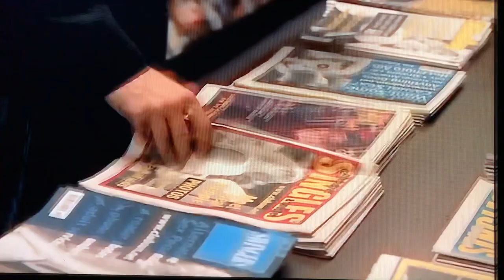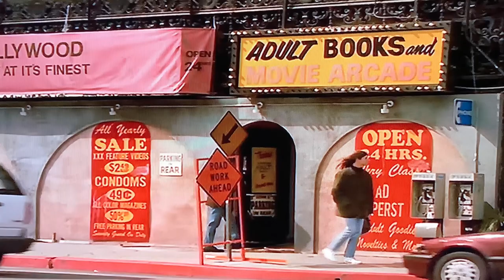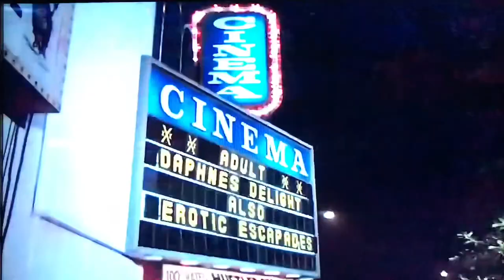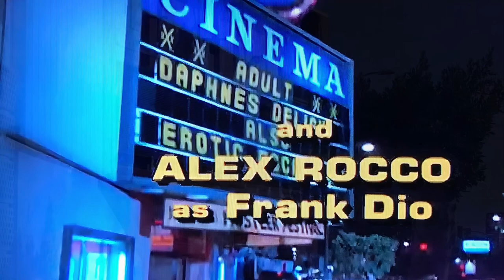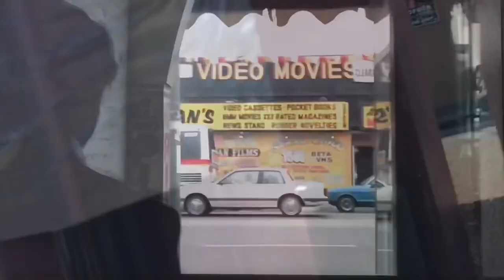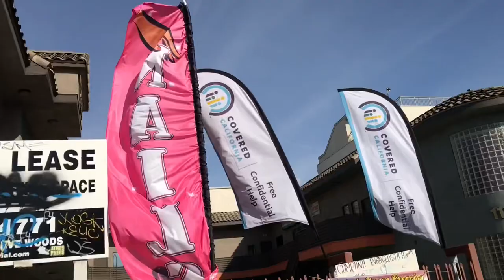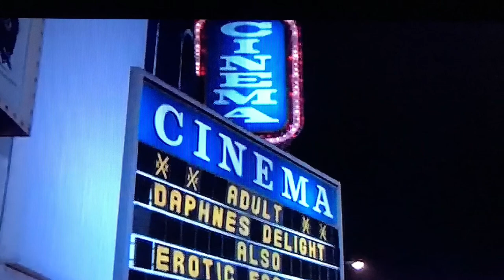TJ Hooker filming locations then and now- Western Ave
The adult book store and former adult movie theatre on Western Ave in Hollywood. TJ Hooker season 3 "Hooker's Run" (1984). Movies: 52 Pick-up (1986), 8mm (1999), The Howling (1981)